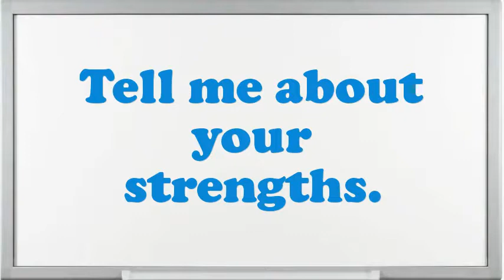Supervisor Calendar interview questions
Interview Questions for Supervisor Calendar.What encouragement preparation would you demand being capable to do this Supervisor Calendar job?In your Supervisor Calendar Chef job did you feel you improved agreeably?What achievements have you gained working as an expertise Supervisor Calendar?Give me an example of a stressful condition for Supervisor Calendar?What steps do you follow to study a problem before making a decision?